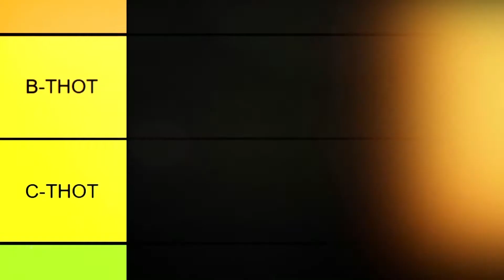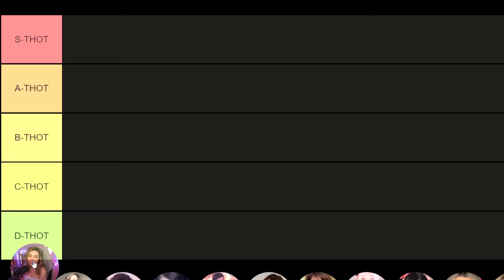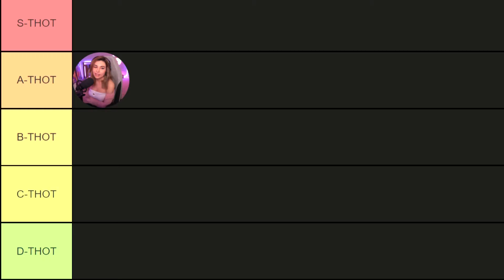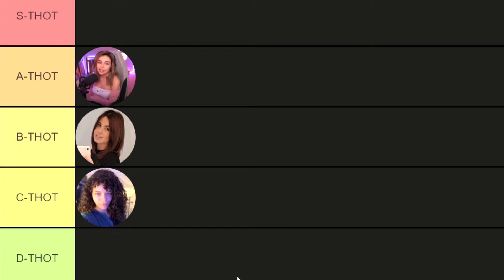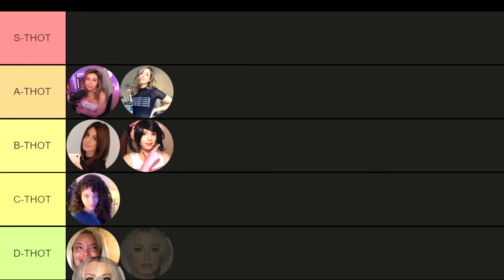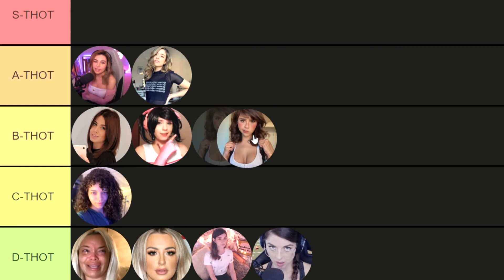THE "ONLY " E-GIRL TIER LIST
Hey how you all doing its OhMarDayz i'm a 16 year old brummie who makes commentary videos in the endz of the likes of DannyG .For more weekly uploads subscribe and share my channel.